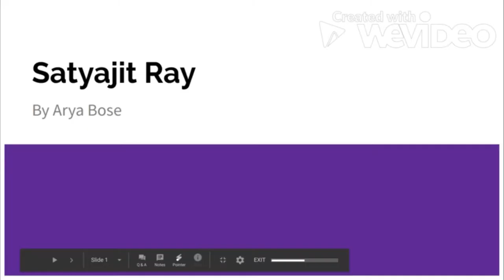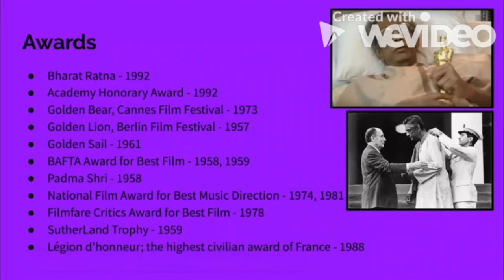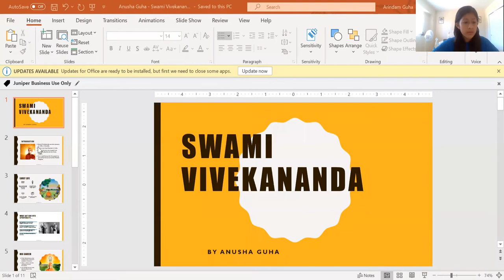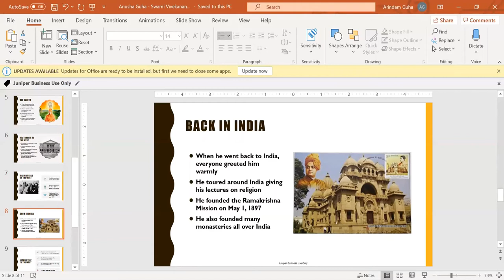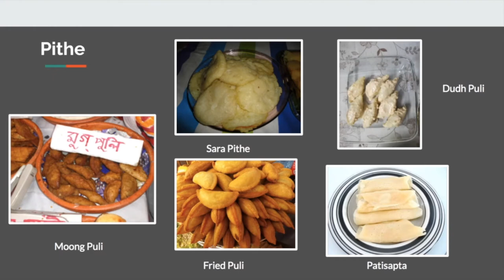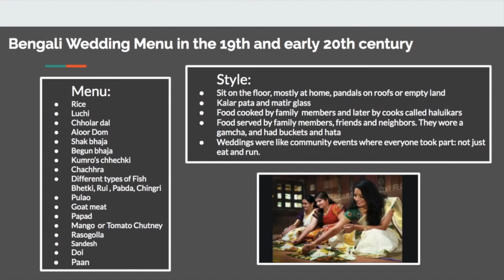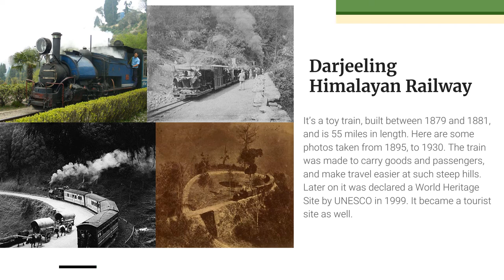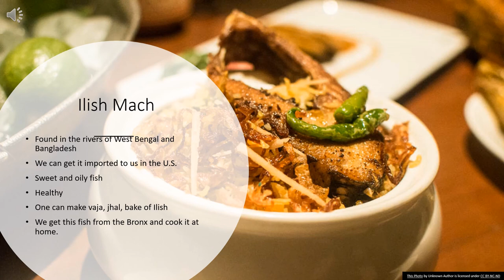লিপিলেখা বাংলা পাঠশালা - খাপছাড়া ২০২০ Lipilekha Bangla Pathshala - Khaapchhara projects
লিপিলেখা বাংলা পাঠশালা - ছাত্র ছাত্রীদের বাৎসরিক উপস্থাপনা - শ্রেণী খাপছাড়া। ২৮শে জুন ২০২০।

শিক্ষিকাঃ সুরঞ্জন রায়
ছাত্র-ছাত্রীঃ আর্য বোস, ঋজুল মুখার্জী, অনুষা গুহ, রোনক দাস, শ্রেয়া সেনগুপ্ত ও ঈশানা চট্টোপাধ্যায়

Lipilekha Bangla Pathshala - Annual presentations by students - Class: Khaapchhara. June 28 2020.

Teacher: Suranjan Ray
Students: Arya Bose, Rijul Mukherjee, Anusha Guha, Ronak Das, Shreya Sengupta & Ishana Chatterjee